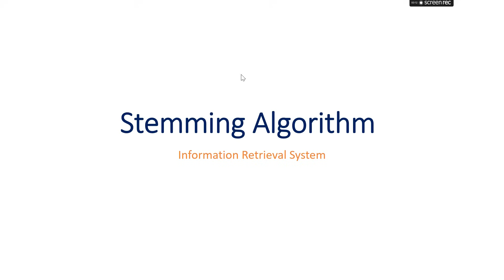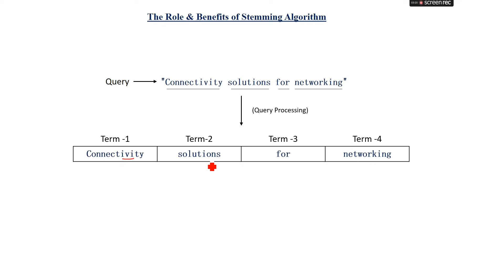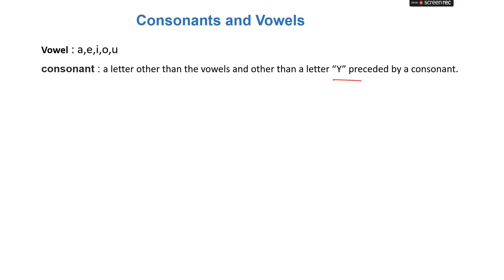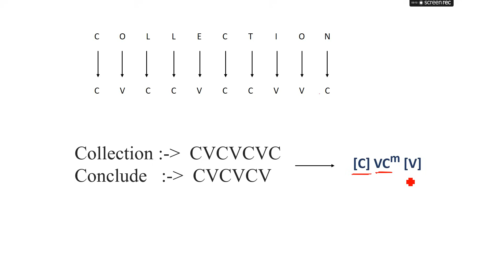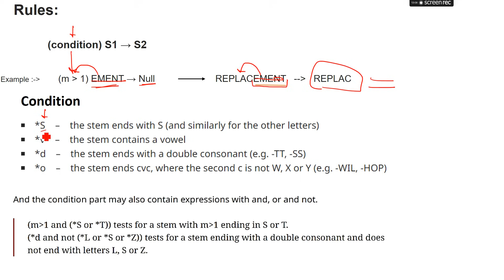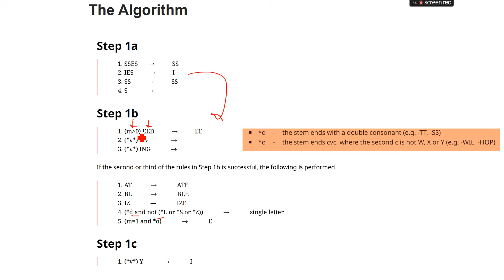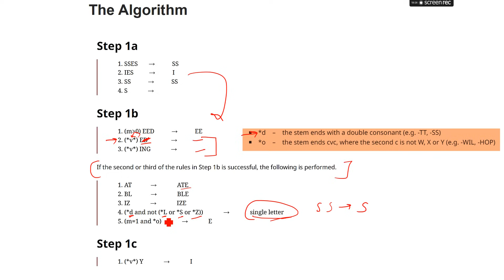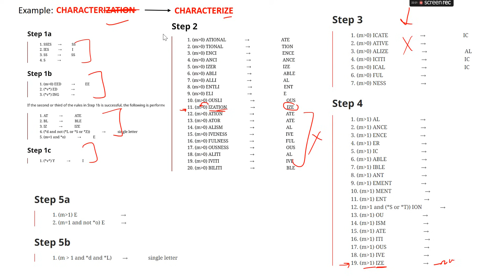Stemming Algorithm | Information Retrieval System | Porter Stemming Algorithm | Amit Sagu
Embark on a linguistic journey as we unravel the prowess of the Porter Stemming Algorithm in this YouTube exploration. Developed by Martin Porter, this algorithm is a game-changer in the realm of text processing, reducing words to their root form for enhanced content categorization and improved search accuracy. Join us to discover how the Porter Stemming Algorithm revolutionizes YouTube content understanding, offering creators insights into optimizing titles, descriptions, and tags. Packed with real-world case studies, this video is a must-watch for YouTube enthusiasts, tech aficionados, and anyone keen on unraveling the magic behind YouTube's search and recommendation systems. Presented by [Your Name], a seasoned expert in NLP, this tutorial promises to demystify the algorithm, empowering you to elevate your YouTube content strategy. Hit play now and witness the linguistic finesse that can transform your video visibility and audience engagement! 🚀🎥 PorterStemming informationretrieval irs #